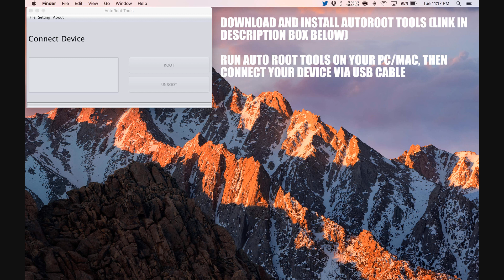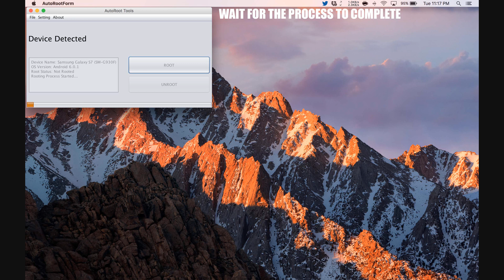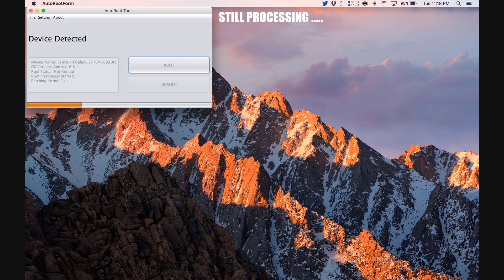How To Root HTC One M9+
Step by Step tutorial on how to How To Root HTC One M9+.